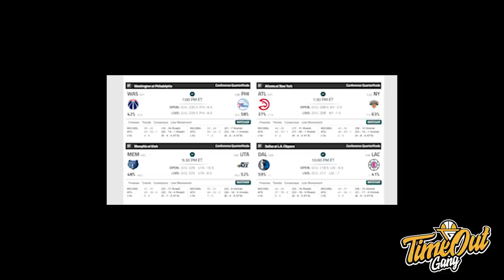TIME OUT: Lakers Dihajar Abis // Damian Lillard's Amazing Performance Goes To Waste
Di Time Out hari ini kita membahas tentang Lakers yang dibantai oleh Suns, Damian Lillard yang mencetak 55 poin, serta Nets yang berhasil lolos ke Semi-Final Eastern Conference.